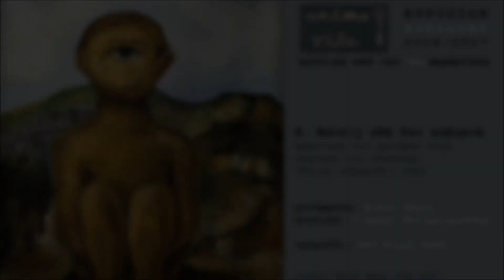Κανείς εδώ δεν κυβερνά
Μουσική από την ΑΝΑ-παράσταση ΚΥΚΛΩΠΑΣ του Ευριπίδη της Ψυχοθεραπευτικής Θεατρικής Ομάδας "anima vita".

μετάφραση: Νίκος Πάχος
μουσική: Γιώργος Χατζημιχελάκης
τραγούδι: Εύα Μιχελιδάκη